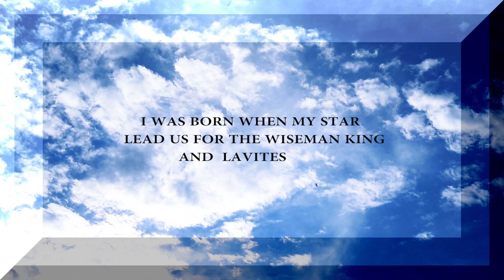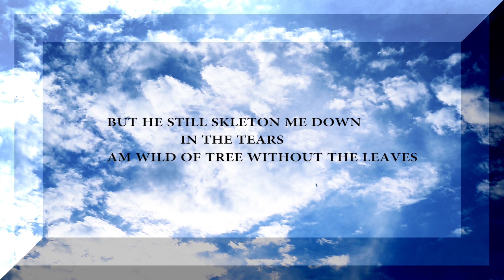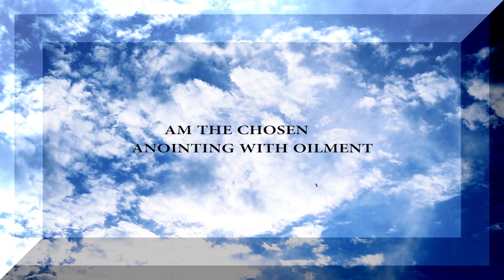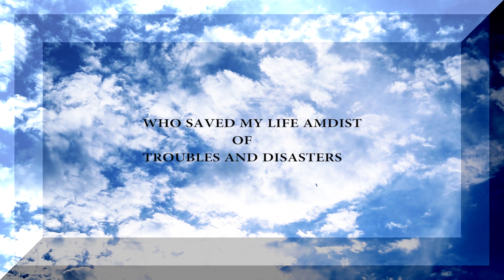Chosen by Pacific KINGO ft Jessey Jennifer lyrics 2023